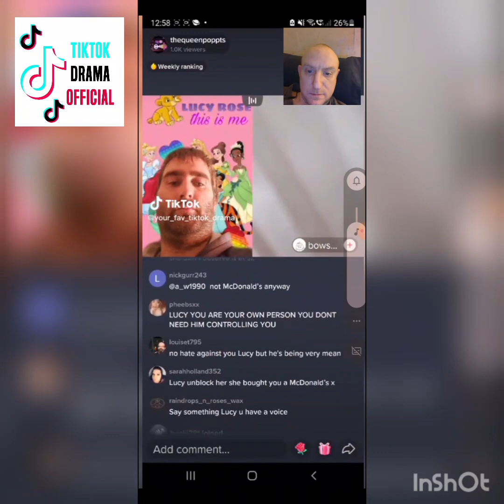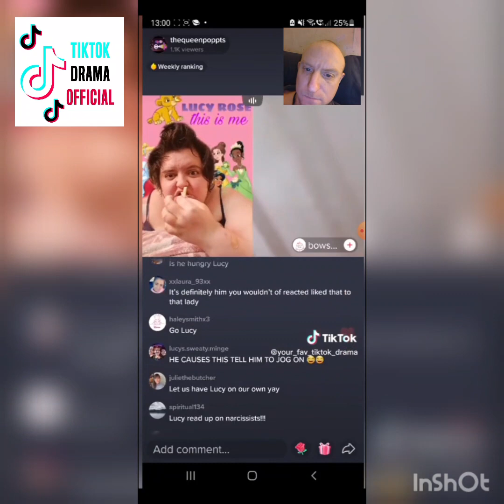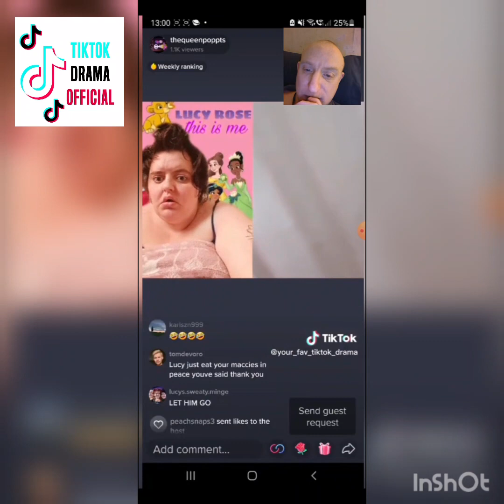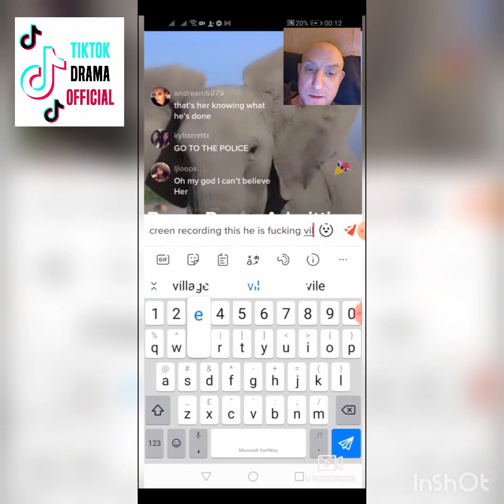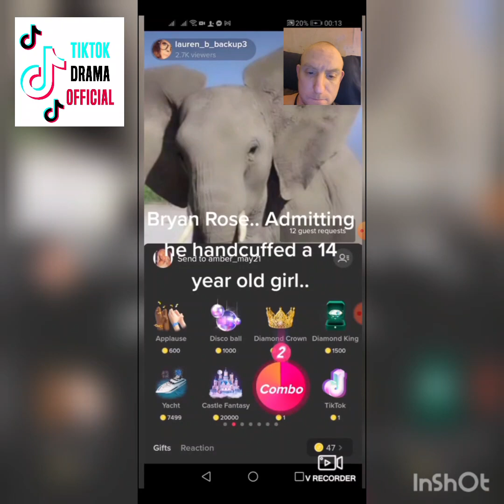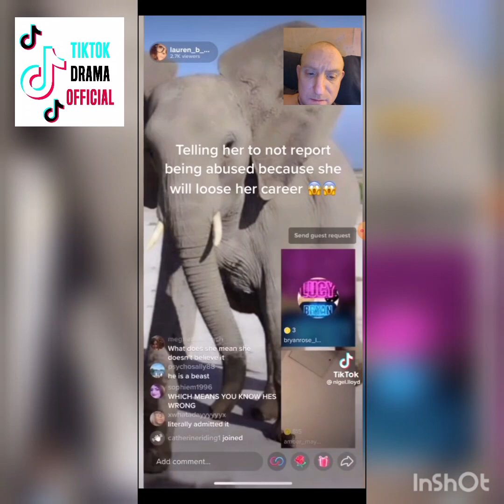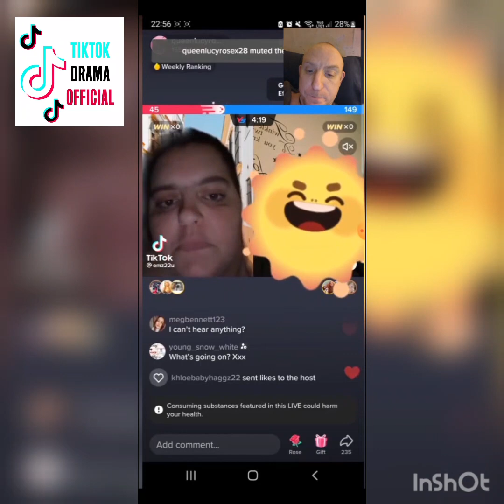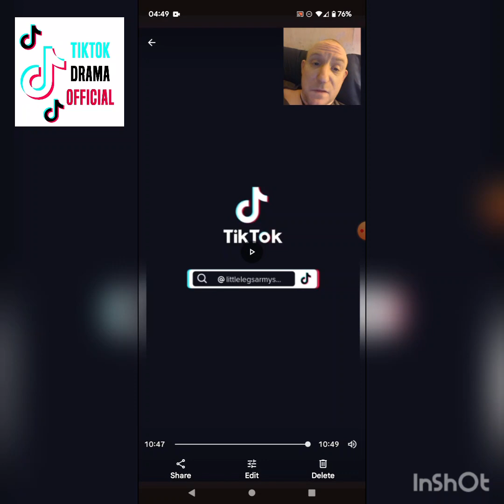old video reaction Lucy and Bryan rose just vile and disgusting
06/03/2023

a mash up if clips reaction of Lucy and Bryan rose